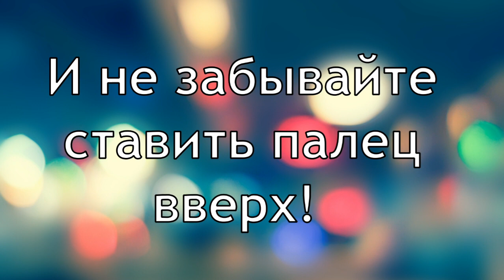Жарю пирожки домашние